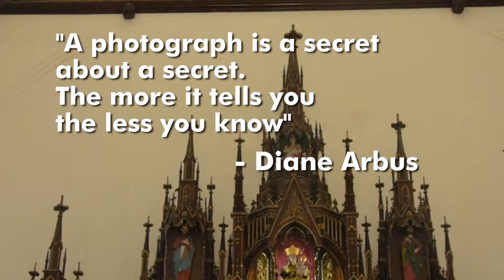Quote of the day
"A photograph is a secret about a secret. The more it tells the less you know" - Diane Arbus